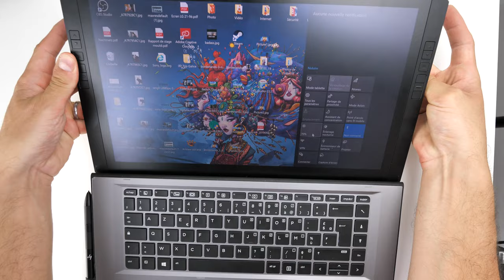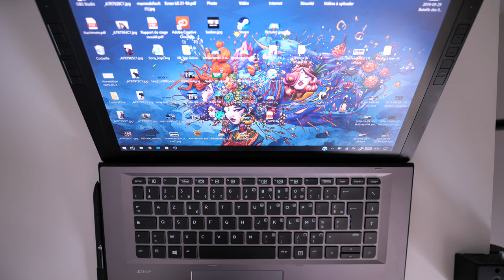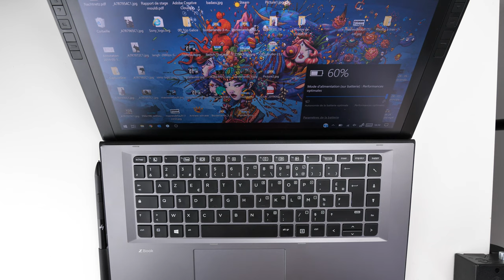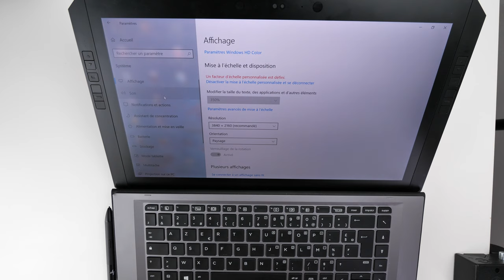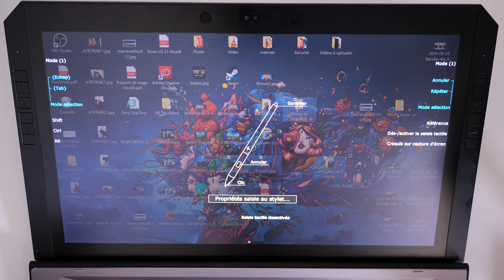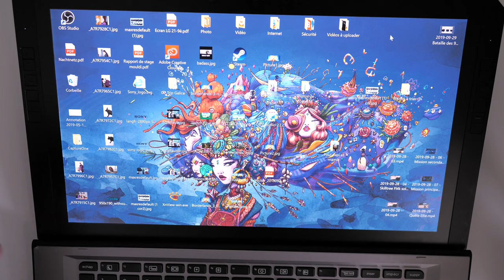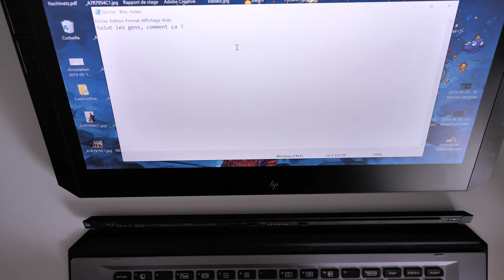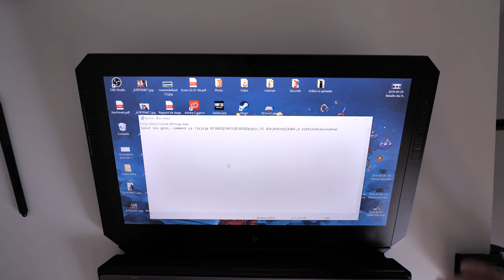HP Zbook X2 : le convertible 2 en 1 Windows 10 avec lecteur de carte SD, écran mat et raccourcis !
Dans cette vidéo je vous présente le HP ZBook X2, un excellent convertible avec écran de 14" tactile mat, clavier détachable bluetooth, USB-C thunderbolt 3 (x2), USB-A 3.0, HDMI 1.4 et lecteur carte SD UHS-II.